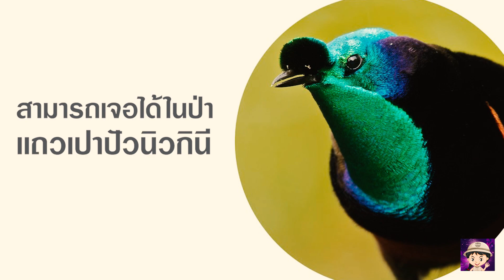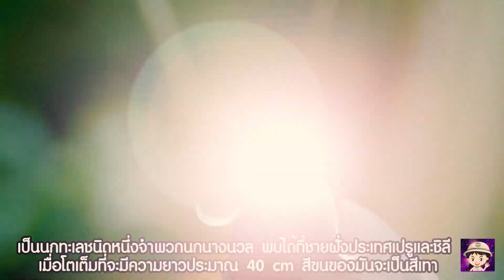อันดับนกสุดเเปลก 13 ชนิด ที่มีพฤติกรรมเเละหน้าตาประหลาด